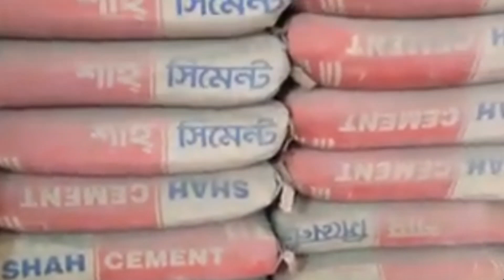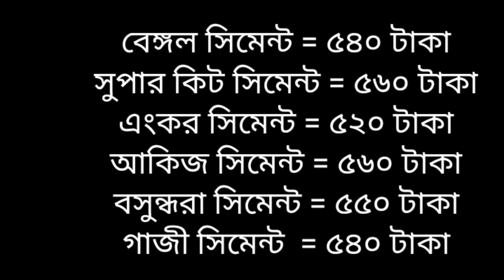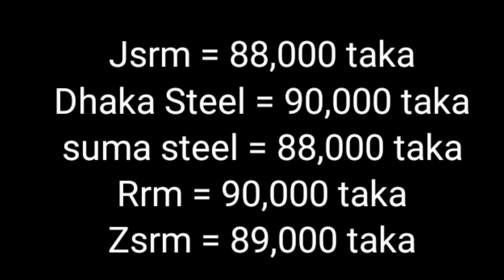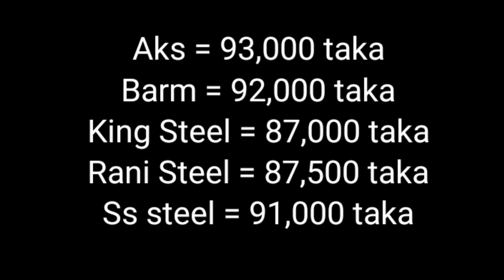কমলো রড, সিমেন্টের দাম || বিস্তারিত জানতে ভিডিওটি দেখুন